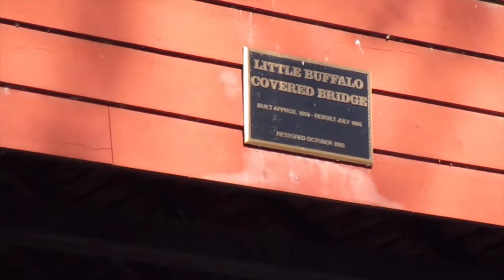Little Buffalo Covered Bridge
The Little Buffalo Covered Bridge (also known as the Hubler Covered Bridge) in Kelly Township, Pennsylvania crosses Little Buffalo Creek.  It is a Multiple King Post bridge built in 1850.

All images and video were taken February 21, 2020 by JF for "Pennsylvania Covered Bridges."